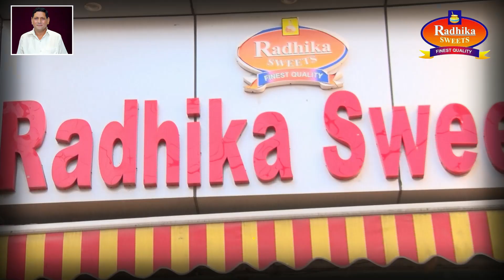पीपुल्स कांफ्रेंस के उम्मीदवार फिरदौस अहमद फराश ने किया जनसंपर्क